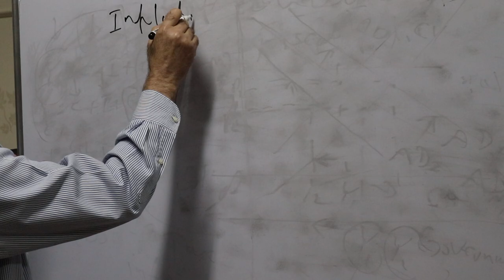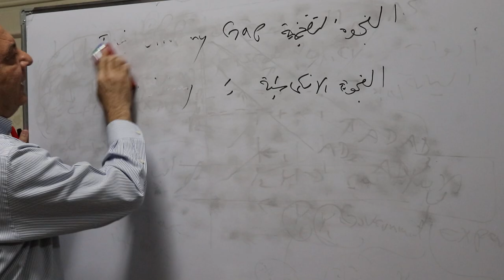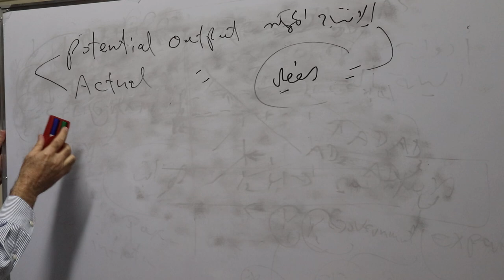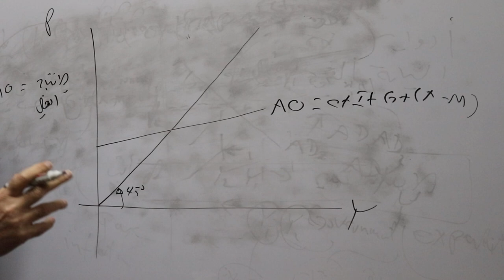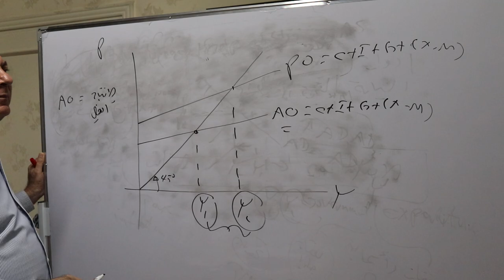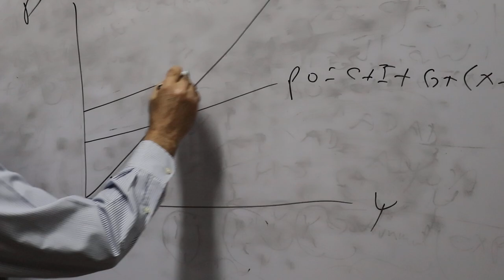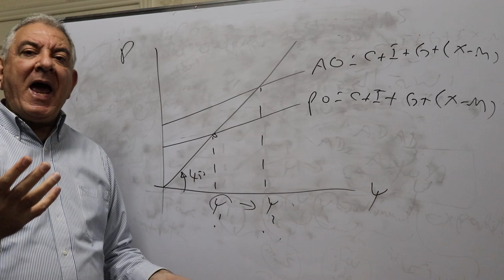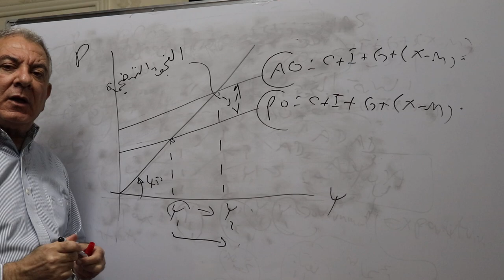الفجوة الانكماشية والفجوة التضخمية Deflationary Gap and Inflationary Gap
يشرح هذا المقطع القصير مفهمين هامين في الاقتصاد الكلي هما الإنتاج الممكن والإنتاج الفعلي وكيف يؤدي تفاعلهما إلى ما يُطلق عليهما طاهرة الفجوة الانكماشية والفجوة التضخمية